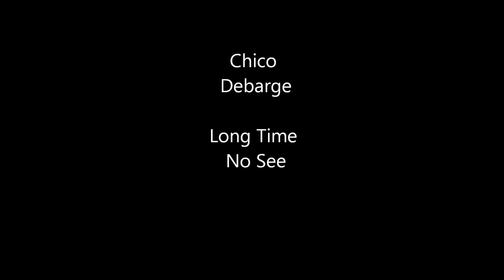Chico Debarge - Long Time No See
Long Time No See - 97